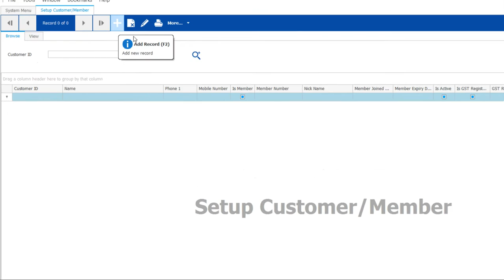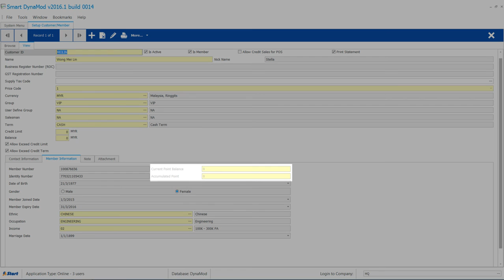6.1 Setup Member and Member Maintenance